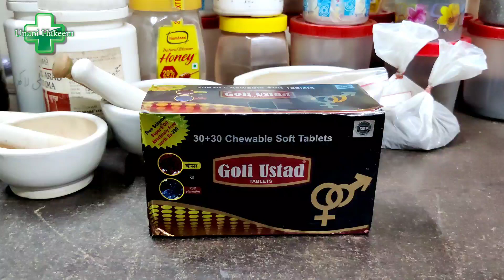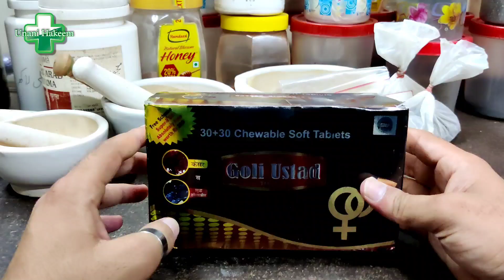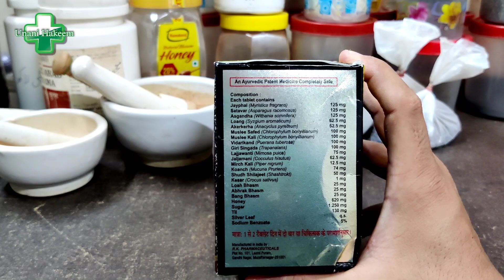खुशियां ही खुशियां, Eid mai char chand lagane ke liye laya hu aap ke liye eid ka tohfa||unani hakeem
Flipkart Take a look at this Unique Pharma Goli Ustad Tablets on Flipkart